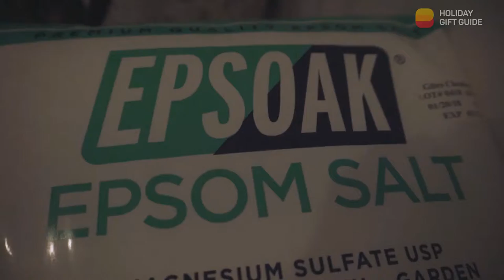Holiday Gift Guide: The Flo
The Flo is the ONLY full sensory deprivation float center in Western New York and they provide flotation tanks in a light and sound free environment, allowing for the mind to wander and encouraging endorphins to be released. The endorphins help to destress the mind while 1300lbs of Epsom salt help provide weightlessness to aid in pain relief from muscular tension or structural pain.

The holidays are stressful for everyone, so you can’t go wrong by giving the gift of relaxation from The Flo!

The Flo
228 Allen Street | Buffalo, New York 14201